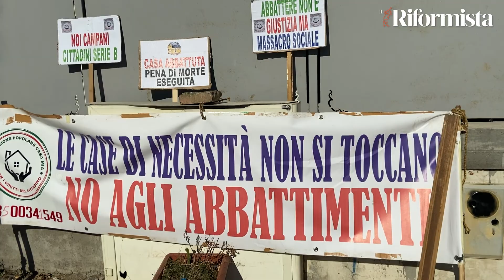Il dramma delle ruspe a Pianura: "Quattro bambini in strada, cosa faranno?"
Quello degli abbattimenti delle case abusive è un vero e proprio dramma umanitario. Le ruspe continuano a demolire e intanto in strada finiscono le famiglie che non sanno dove andare. È successo a Pianura, quartiere di Napoli, dove a finire in mille pezzi è la casa dove vivono due famiglie con 4 bambini.